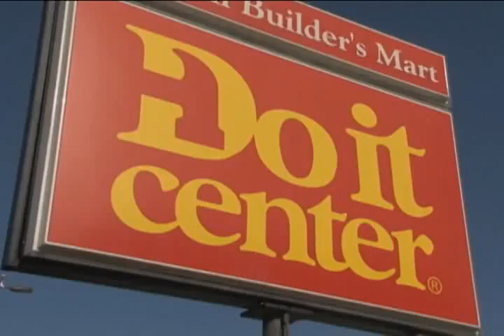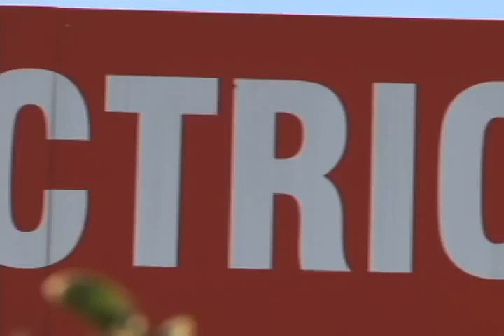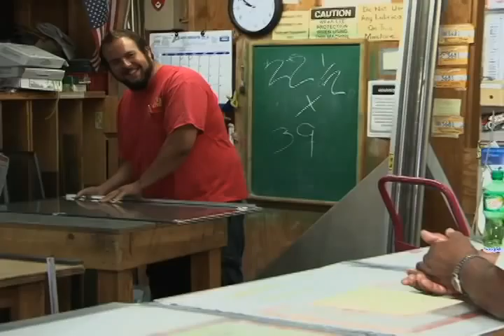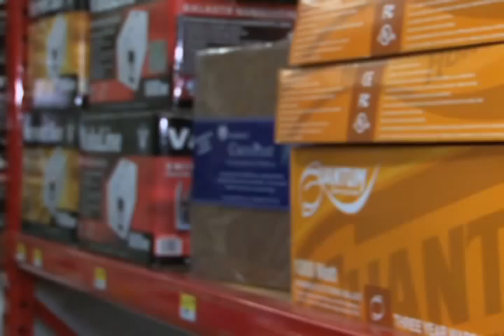Fontana's Open for Business--Foothill Do-It Center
Rod discusses the many services and products one will find in the Foothill Do-It-Center.